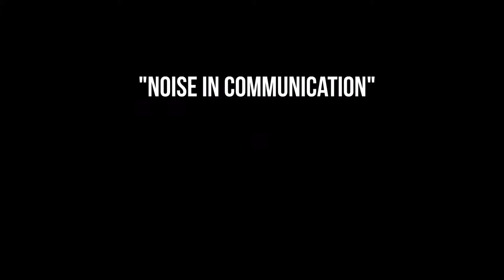NOISE in COMMUNICATION: STEM 9- GROUP 2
Leader: Maricar Cruz
Editor: Sofia Landrito
Members: Abelardo Castillo
                 Amir Kenneth Raymundo
                 Emil Aberia
                 Jacob Zion Gellacanao
                 Julian Marquez
                 Jusmine Munda
                 Keith Menard Santos
                 Kimberly Columbres